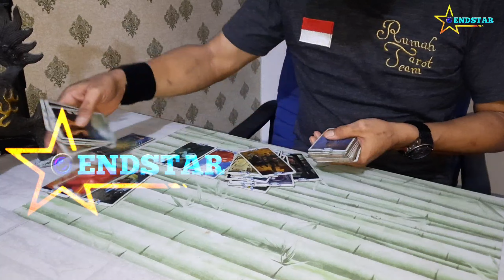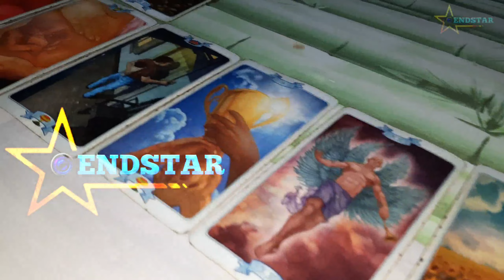AURA AMANDA MANOPO DAN ARYA SALOKA